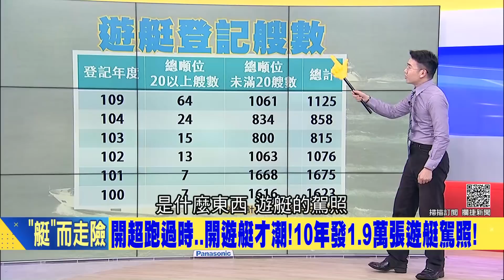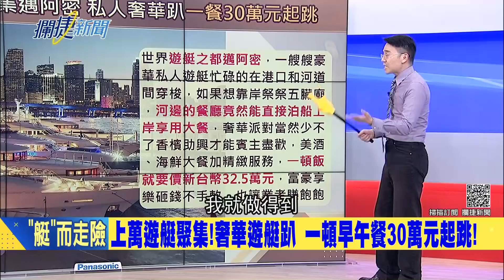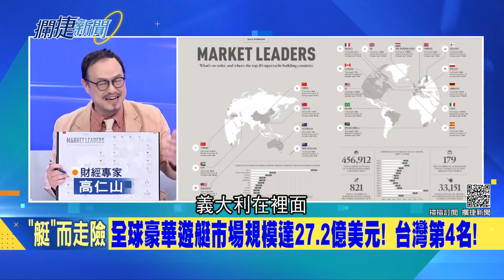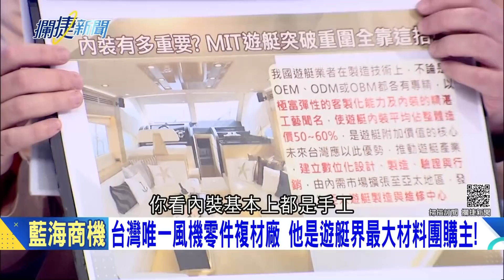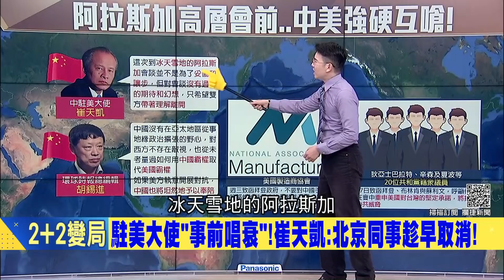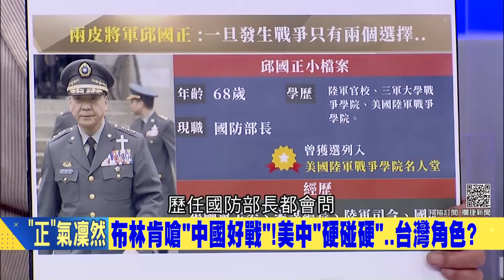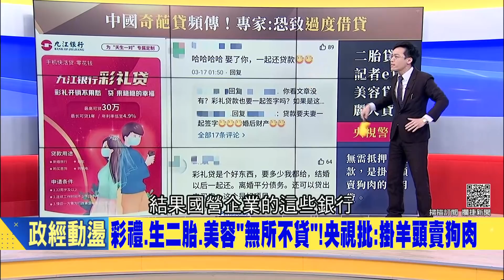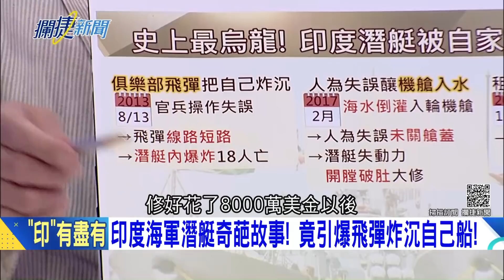俄國"逆火轟炸機"復活！威力強大可一次摧毀兩艘美國航母 冷戰時代戰機再進化關鍵是"晶片"│王偊菁 呂捷主持│【攔捷新聞完整版】20210319│三立iNEWS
00:00年約150萬付管理費"含泊位.保養.維修.保險"揭密!
37:55下4億訂單! 連水龍頭都要純金打造 揭密豪奢遊艇!
49:35美:中國威脅全球!中:美國干涉內政..砲火四射!
01:28:42正牌航母殺手! 俄進化版逆火超音速轟炸機復活!